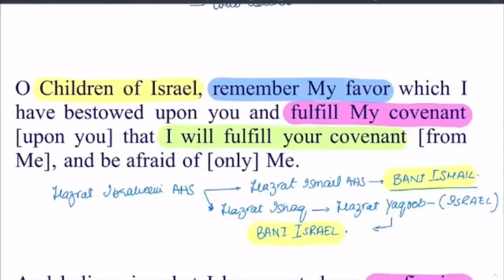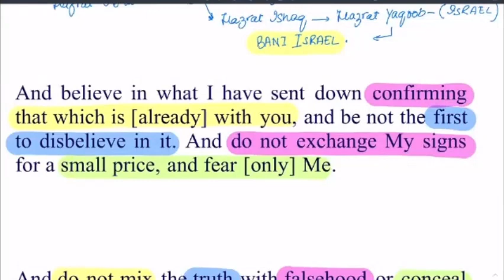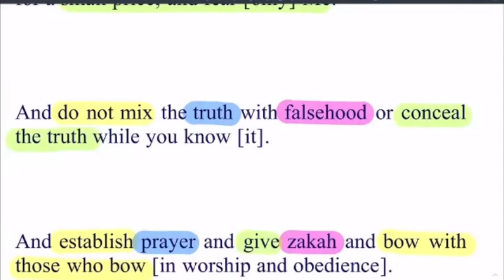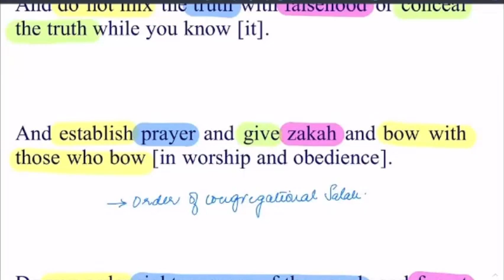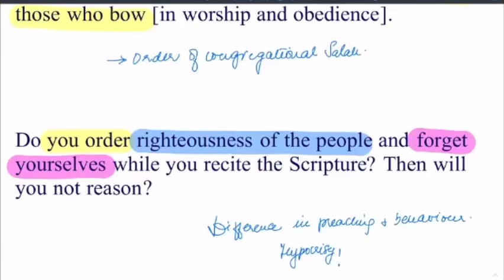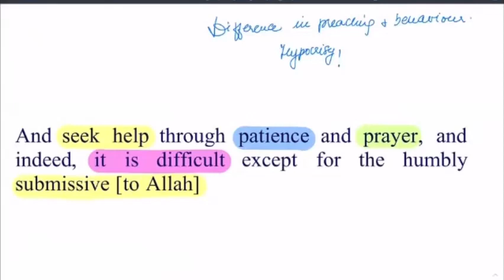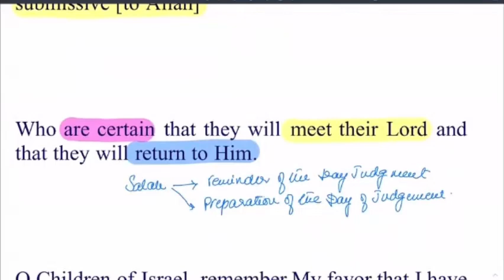2)S Al Baqrah Verse 40-46 By Dr Zeba Waqar